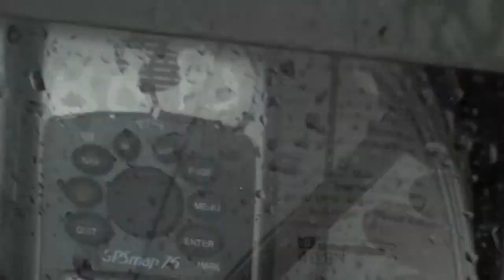SLIII MMX "Nineteen Seconds Of A Boat Hauling Gear"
The Fishing Vessel SUNLIGHT III Gets A Flip-Cam
Bristol Bay, Alaska Summer 2010
Captain- Matt Marinkovich, Crew- Edward Albert, Anthony Vlahovich, Bumper Metcalfe with special guest Madeline Marinkovich
SLIII MMX Forever!